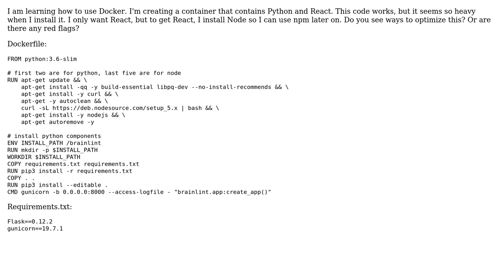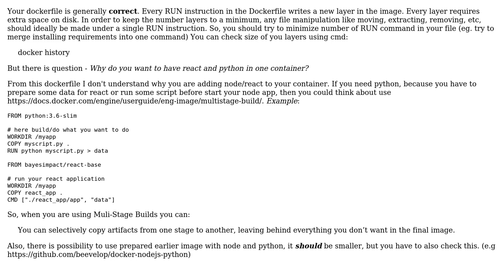Code Review: Dockerfile to install Python and React in Linux container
With thanks & praise to God, and with thanks to the many people who have made this project possible! | Content (except music & images) licensed under CC BY-SA | Music | Images & others | With thanks to user Mariusz user Anth user 200_success and the Stack Exchange Network Trademarks are property of their respective owners. You are responsible for your own actions.